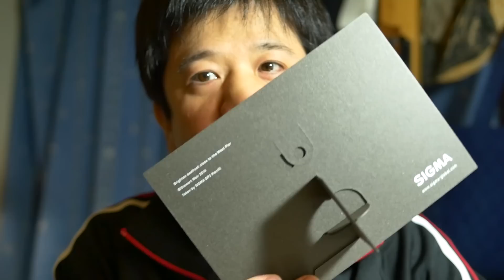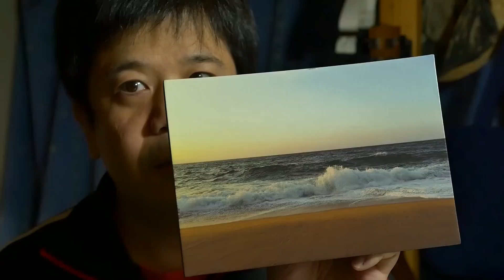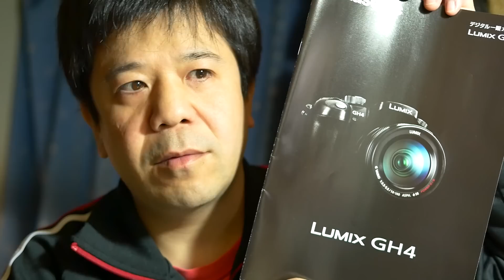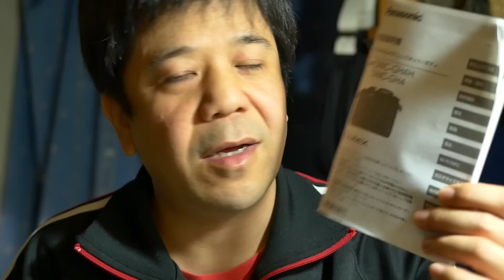一眼動画をAVCHD 60Pで撮ってみた（高画質化作戦）！GH４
内容はただの雑談です（笑）。。。
今回初めてGH４でAVCHD 60P撮影してみました。
画質はいかがでしょうか、、。